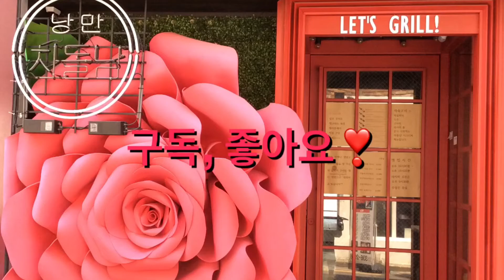5월의 꽃 (flower of May)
햇볕이 강렬해졌어요, 땡볕이여요

이제 봄은 가고 여름이 온 것 같아요

그러면 꽃도 지고 점점 보기 어려워져요

봄날은 간다. !